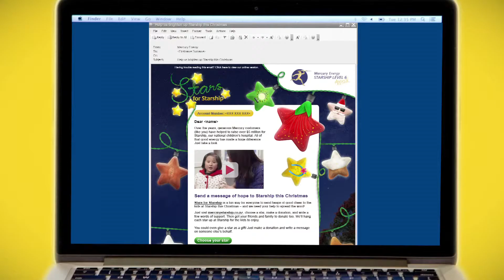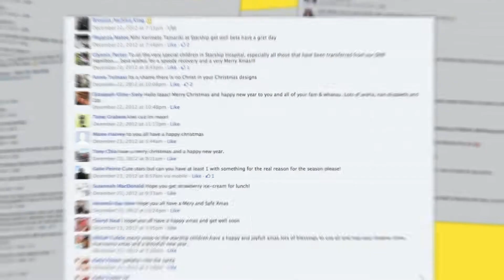Mercury Stars For Starship